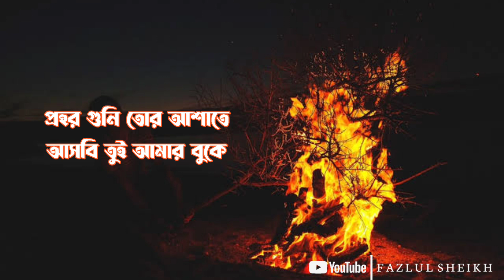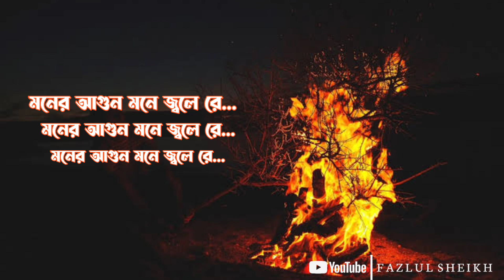প্রতীক্ষার প্রহর || মনের আগুন মনে জ্বলে রে || Moner agun mone jole re Lyrics || Fazlul Sheikh